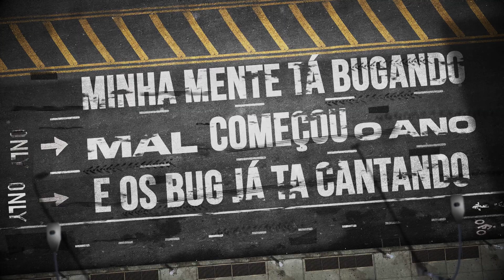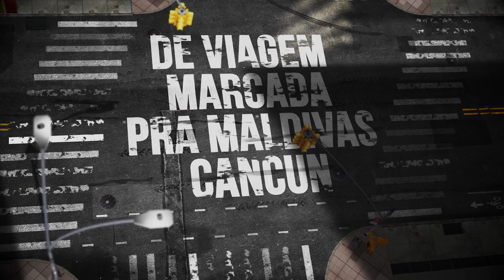MC Kapela e MC Keké - O Voucher Subiu (Lyric Video) DJ RB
Contato pra Lyric/Postagem (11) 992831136 WHATSAPP

to ficando maluco minha mente tá bugando,
mal começou o ano e os bug já tá cantando
Foi da noite pro dia foi um baque fatal,
na c6 pag bank e na super digital

de viagem marcada pra Maldivas Cancun,
o ano já tá pago pro bonde do 171
Tô em Trancoso Bahia ,Maceió, Fortaleza
2 caixa de mel comendo várias buceta

Já q o vaucher subiu, as gold vai descer,
e o bonde dos Raul fazendo acontecer

(Ae e os q fala q eu to explanando, já que acabou o auxílio só uma pergunta? Do que vocês tão trabalhando?

Refrão: é que batemos demais, que a super tá tonta,
gordinho de malote de tanto pix na conta
Já que a vida tá mansa, põe fogo nesse parquinho
Puta acompanhante eu vou ''taca-le'' o melzinho